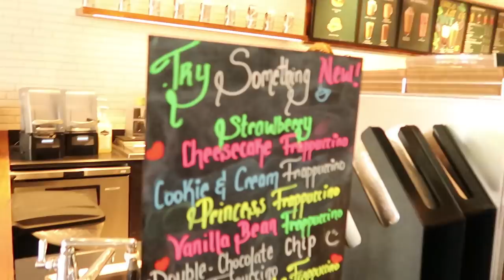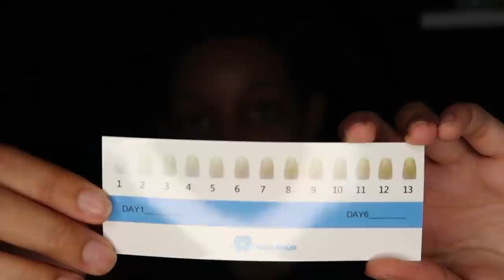FIRST TIME GOING TO STARBUCKS! 🧋+ TEETH WHITENING + NEW WIG + CURFEW RANT | WOWIGS HAIR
Hey Seashells!

In today’s Vlog, me and Shacqueal impulsively decided to make a early morning Starbucks run. After that I tried out a new teeth whitening kit from Yaad Smiles (will be doing an updated video in the future), showed y’all my new headband wig from WoWigs Hair 😍 and then of course I had to rant about the curfew because I am TIREDDD of it 😩 hope you enjoy xo

✧  i n s t a g r a m : andimshelby/editsbyshel (business page)
✧  t w i t t e r : andimshelby
✧  s n a p c h a t : kingbrena
✧ t i k t o k : andimshelby1

                                               Tech Stuff

☆  c a m e r a : Canon G7x Mark ii
☆  s of t w a r e : Adobe Premiere Pro CC 2018
☆  l i g h t s : Julius Studio Umbrella Light + Ring Light + Sunlight